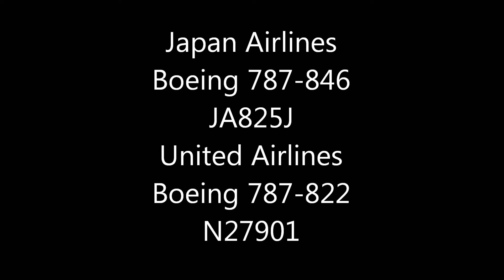[D7100] JAL/United/Boeing Dreamliner takeoff RWY16R!!成田空港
クロップ撮影　Nikon D7100 crop/ Lens 70-200F2.8
Japan Airlines
Boeing 787-846(JA825J)
United Airlines
Boeing 787-822(N27901)